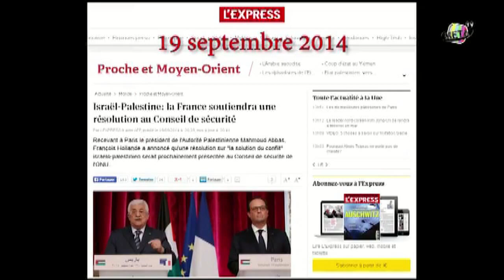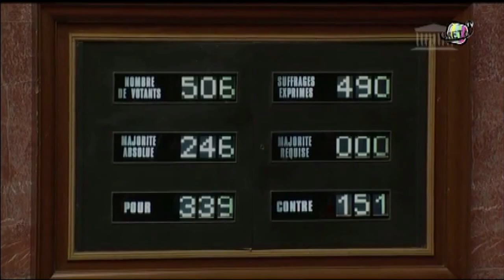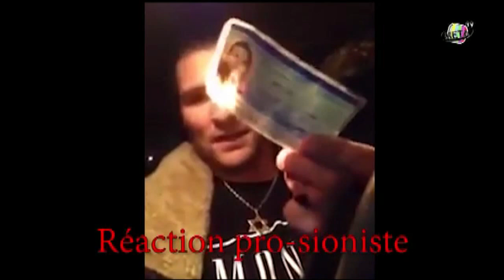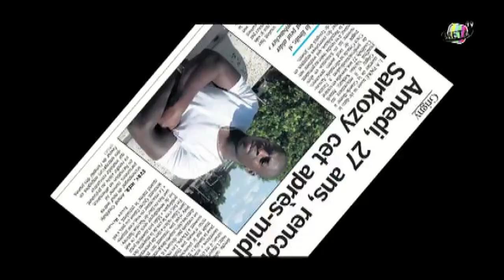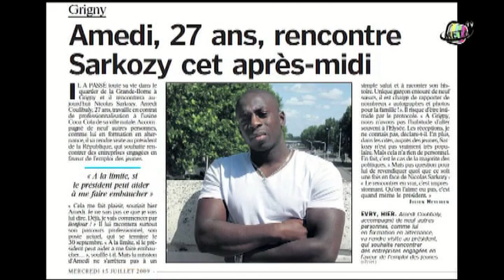Charlie hebdo / recap de faits troublants & coïncidences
un ancienne de 'meta tv' du temps du regretté Tepa
meta tv l'après Tepa, chaîne ytube tjrs active